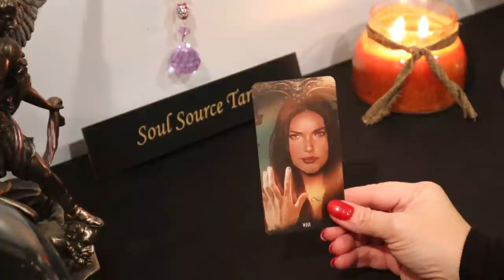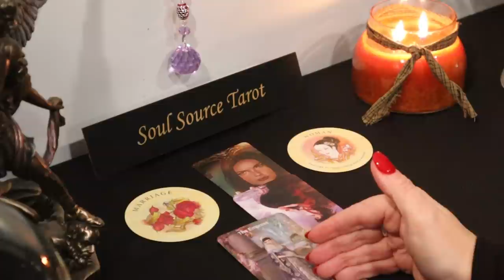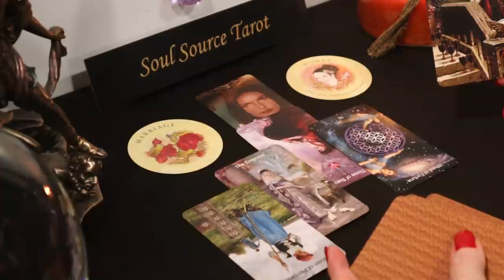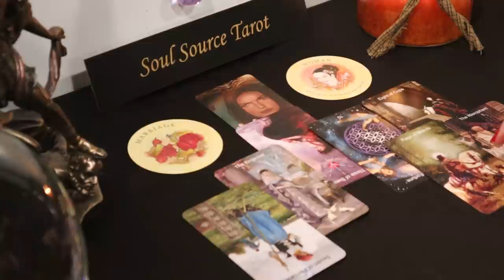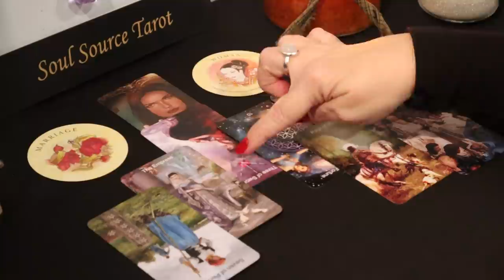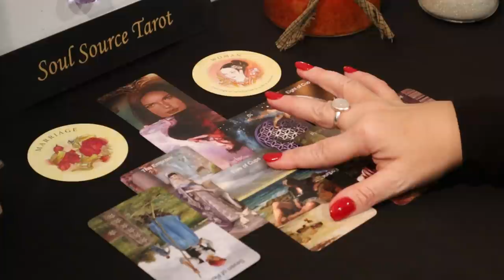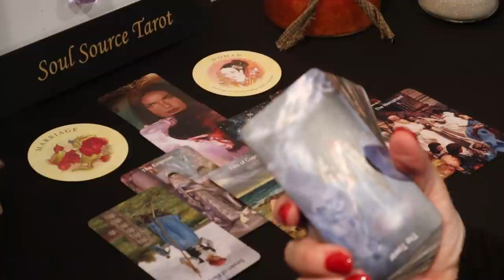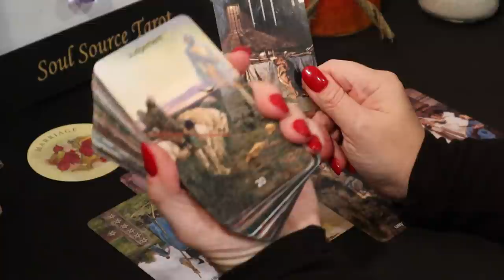Pisces | Headed Towards This Woman | January 4 - 10 Pisces Weekly Tarot Reading